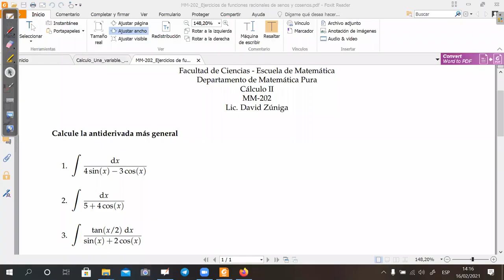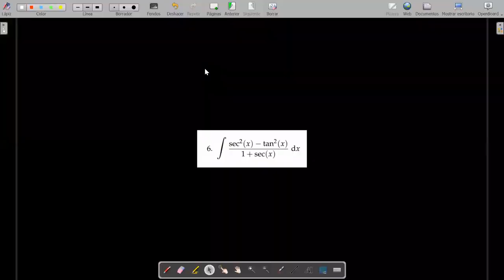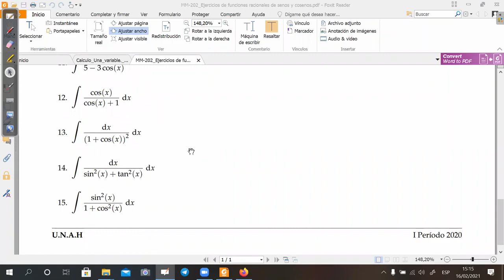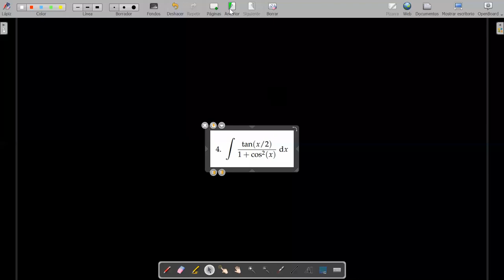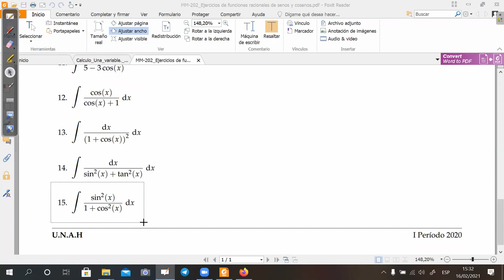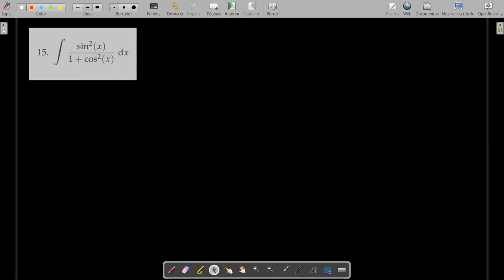016 Integracion de funciones racionales de senos y cosenos 16 2 2021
Curso completo de Calculo 2